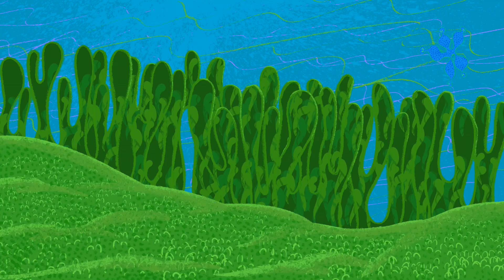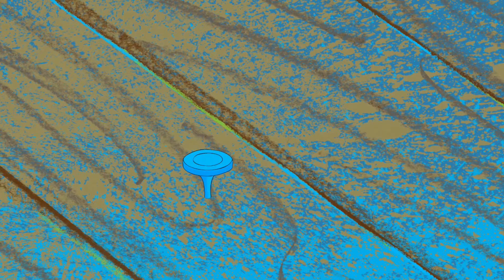THE BERNIE SHOW - Aqua golf (s01e26) - Zig & Sharko - Cartoons for Children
Marina is playing golf with Sharko.  Zig discreetly slips onto the golf course. Zig’s attempts to catch Marina are mostly just going to allow the mermaid to beat Sharko. Zig of course, turns out to be the big loser…

🌴 WELCOME TO THE BERNIE SHOW 🌴